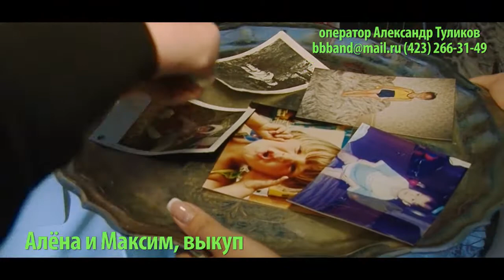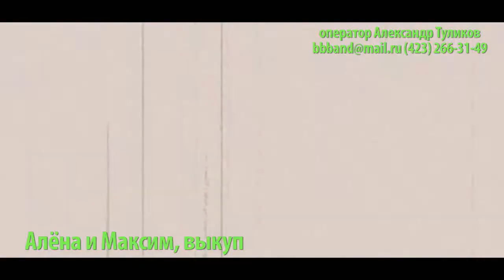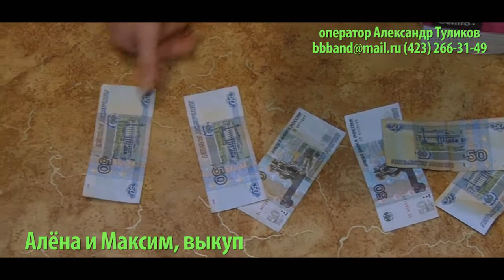Выкуп Алена и Максим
Максим выкупает Алёну